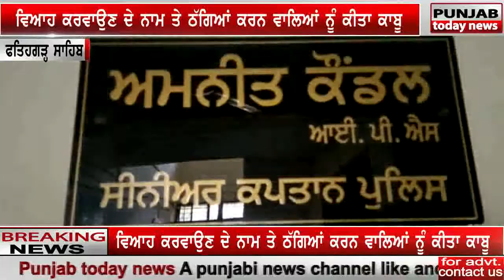fatehgarh sahib police nu milli vadi kamyabi